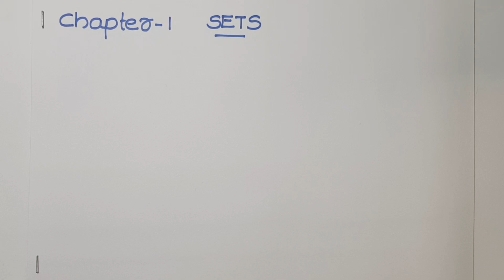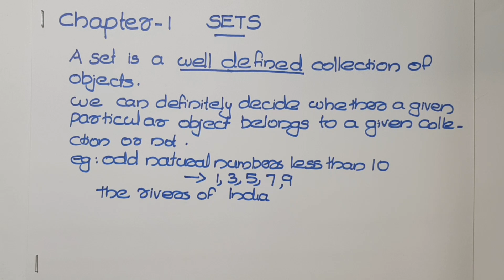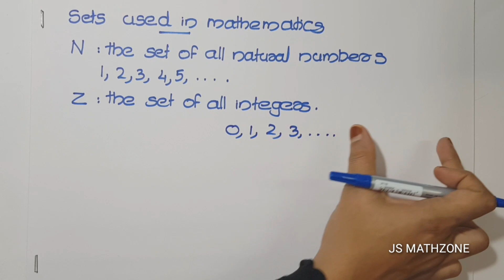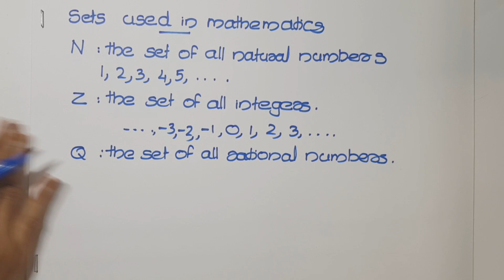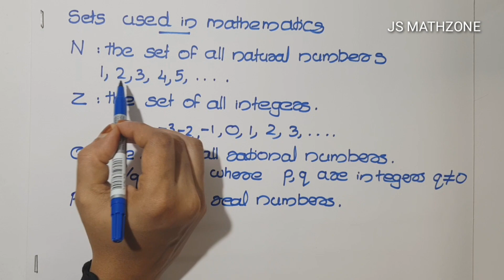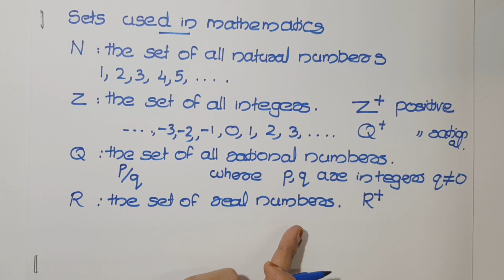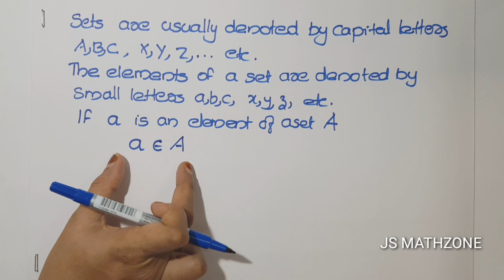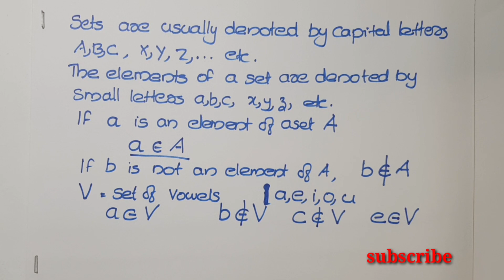Plus one maths | Chapter 1 | sets | Malayalam tutorial.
Plus one maths malayalam tutorial .